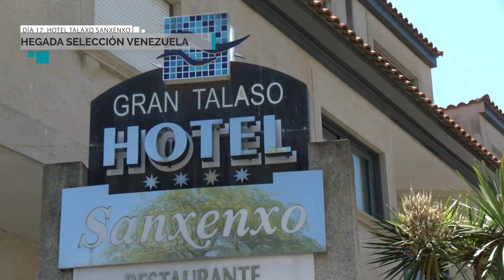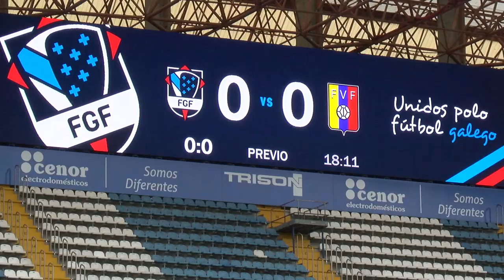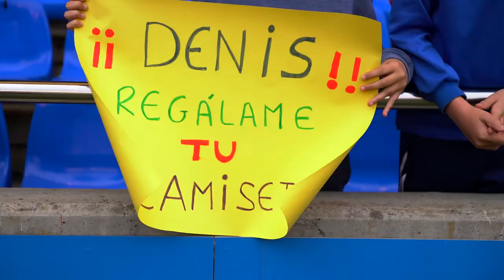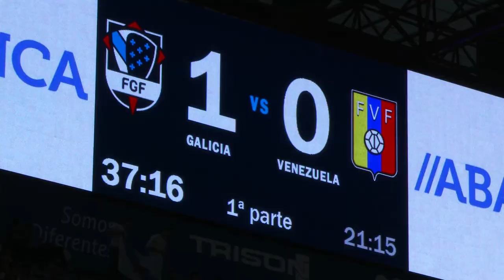La Pelicula Galicia vs Venezuela RIAZOR 2016